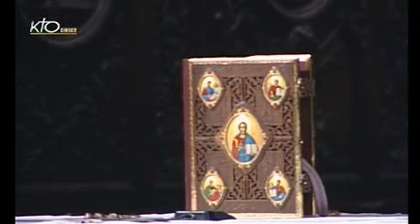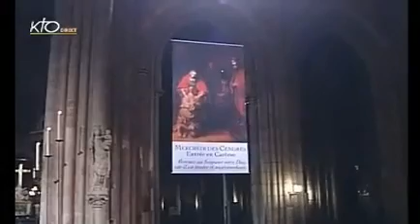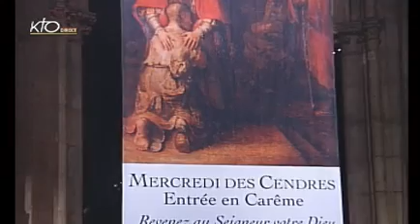Messe avec imposition des Cendres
Le Mercredi des Cendres marque l'entrée en Carême, Carême entièrement tourné vers la fête de Pâques, célébration de la résurrection du Christ et coeur de la foi chrétienne.
Direct à Notre-Dame de Paris du 22/02/2012.